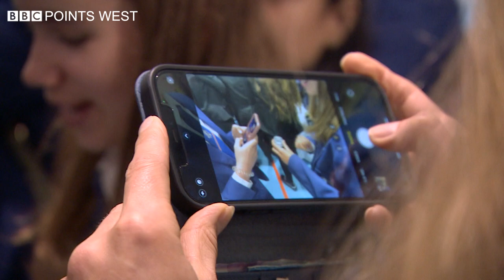Meteorite School Tour - BBC Points West - 17th September 2021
A tiny piece of the Winchcombe meteorite has been touring schools in Gloucestershire this week as part of a series of scientific roadshows. Experts from the natural history museum, as well as the local family who discovered it on their driveway, have been telling the story of this very famous space rock. Steve Knibbs has been to Winchcombe school to find out more...